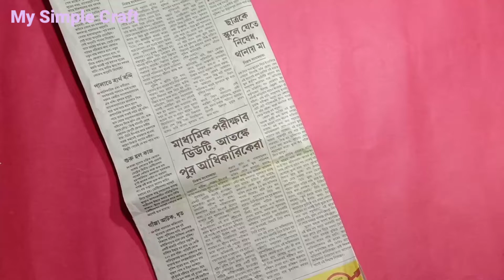Unique Craft Idea With News Paper||Home Made Useful Craft Idea 🙂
Unique Craft Idea With News Paper||Home Made Useful Craft Idea 🙂Best craft Idea#My Simple Craft